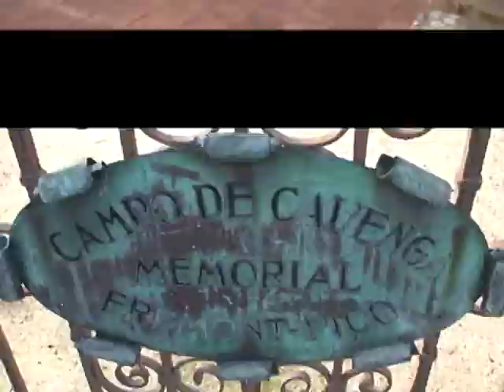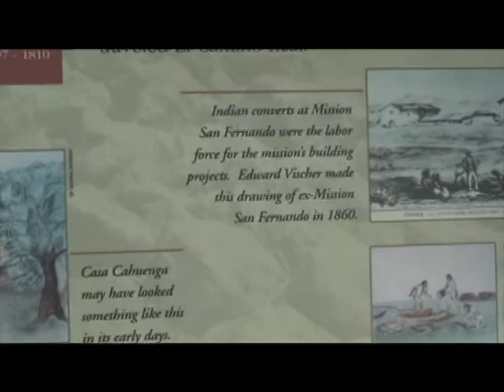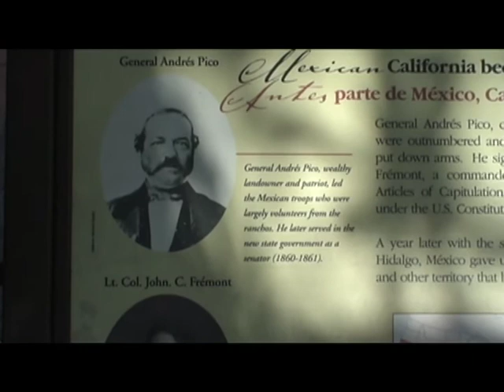Campo de Cahuenga.mpg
A little bit of local history with some cheesy narration by yours truly.  Some little-known facts about our own backyard.  Some may think the participants can be odd, but they are dedicated, and thanks to them, some rather accurate accounts have been brought to life.  Enjoy!
Rafael Nieto